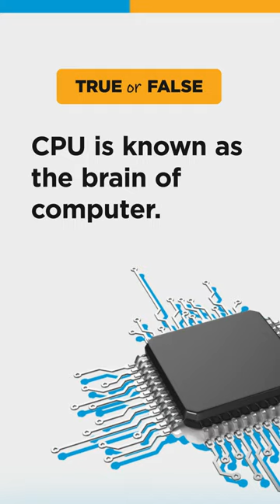Is It True Or False? - Answer In One Minute | Simplilearn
Is it True or False? - Answer in One Minute is a quick quiz oriented video by simplilearn focusing on enhanching rhe computer science fundametals for the aspiring computer science engineers. In this quick quiz shorts video, you will be asked a simple question which questions you if the CPU or Central Processing Unit in the entire computer system is the Truly brain of the computer or not?.

Introduction to JavaScript:
JavaScript is a scripting language that is used to create and manage dynamic web pages, basically anything that moves on your screen without requiring you to refresh your browser. It can be anything from animated graphics to an automatically generated Facebook timeline. When most people get interested in web development, they start with good old HTML and CSS. From there, they move on to JavaScript, which makes sense, because, these three elements together form the backbone of web development. HTML is the structure of your page like the headers, the body text, any images you want to include. It basically defines the contents of a web page. CSS controls how that page looks (it’s what you’ll use to customize fonts, background colors, etc.). JavaScript is the third element. Once you’ve created your structure (HTML) and your aesthetic vibe (CSS), JavaScript makes your site dynamic (automatically updateable).

About Simplilearn JavaScript Program:
This JavaScript Certification course helps you master the JavaScript programming language in an all-inclusive training program that includes complete JavaScript fundamentals, jQuery, Ajax, and more. You will apply your skills by building a real-time chat application.

JavaScript Course Overview:
This training program entails the fundamentals of JavaScript, including the enumeration and elaboration of various data types in JavaScript, an explanation of loops and conditional statements in JavaScript, and an overview of the concepts of objects and variables in JavaScript.

JavaScript Certification Key Features
1. 100% Money Back Guarantee
2. 7 complete JavaScript courses
3. Covers Ajax, jQuery, and node.js
4. Build a real-time chat application
5. Course completion certificate